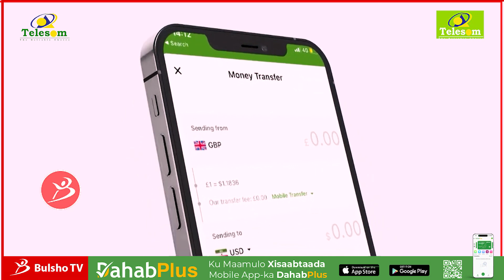Nolashuba Waxay Ku Socotaa Dawlada,markay Wax Dhacaan Waxa"Wasiirka Isgaadhsiinta